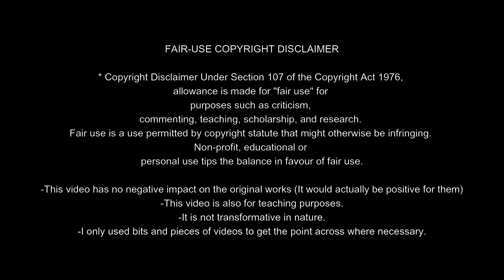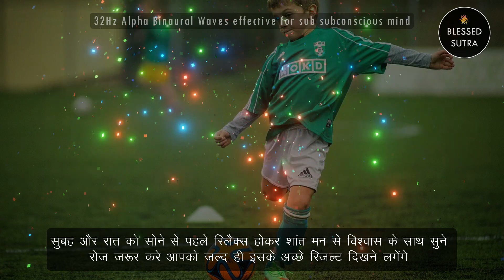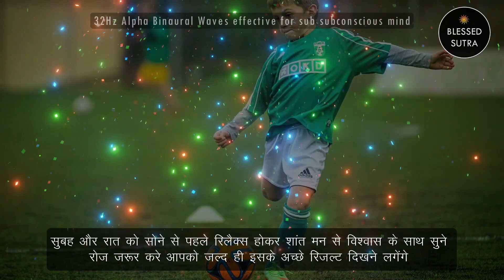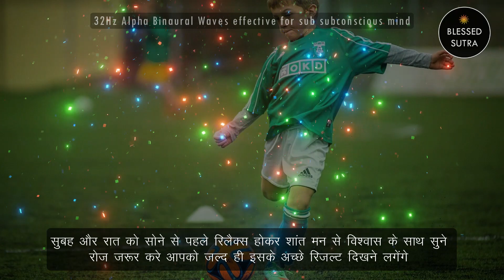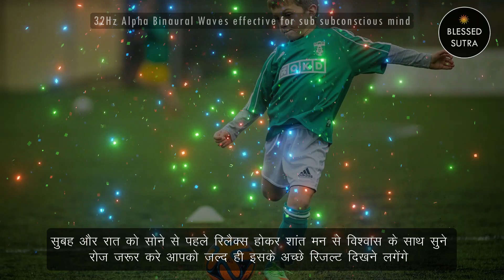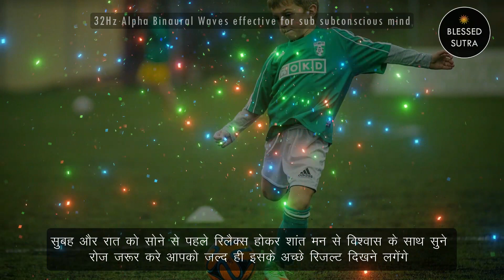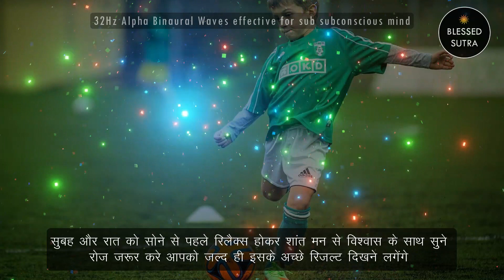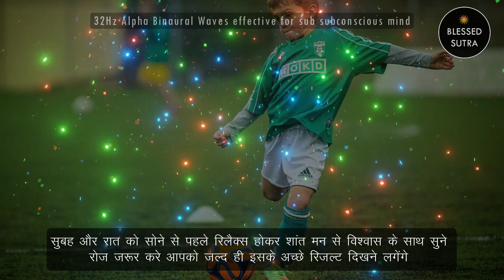Positive Affirmations for Kids | affirmationsin Hindi - CoachBS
Positive Affirmations for Kids | Listen While Sleeping Kids Sleep Meditation in Hindi - CoachBS

Akki Sharma is a renowned Spiritual Healer Consultant of  law of attraction and Meditation (Yoga). Practicing Spiritual Science,  law of attraction, Riki and Meditation since last 14 years.

Topics Cover:
positive affirmations for kids,
bedtime affirmations for kids,
positive affirmations,
affirmations for kids,
kids positive affirmations,
kids sleep meditation,
kids affirmations,
kids sleep,
sleep meditation for kids,
affirmations for children,
kids sleep affirmations,
affirmations,
affirmations children,
children's affirmations,
kids i am affirmations sleep,
kids i am affirmations,
kids while you sleep,
kids while sleep,
kids subliminal affirmations,
kids bedtime affirmations

Licensee:
yashu5

Audio File Title:
soft piano

Audio File ID:
72454

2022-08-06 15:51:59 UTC